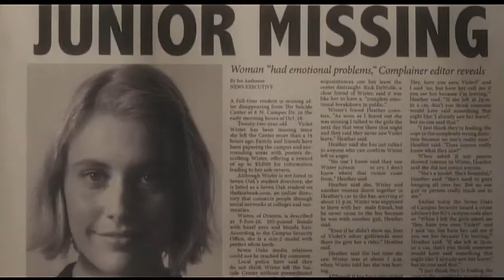2018 Shawn Williams' Reel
Follow Mr. Williams on Instagram and Twitter @ShawnTheActor17